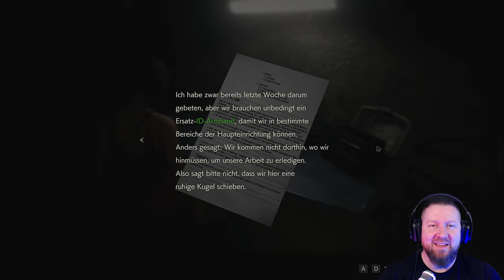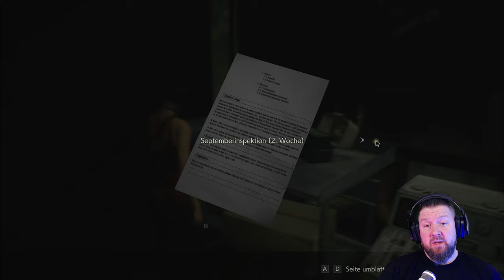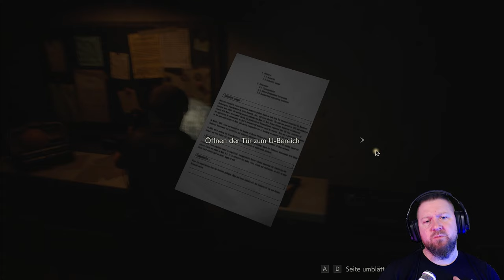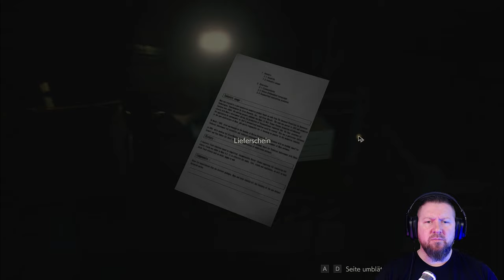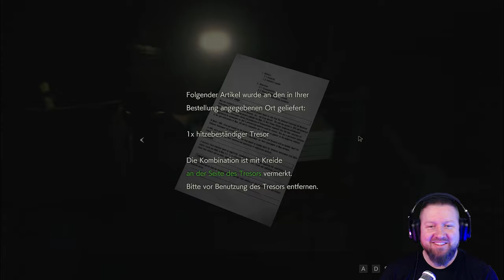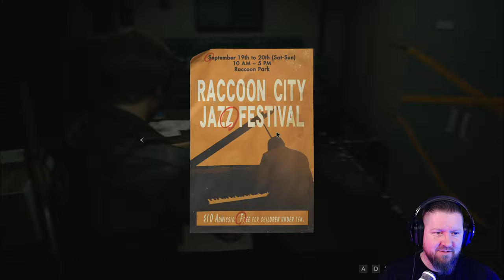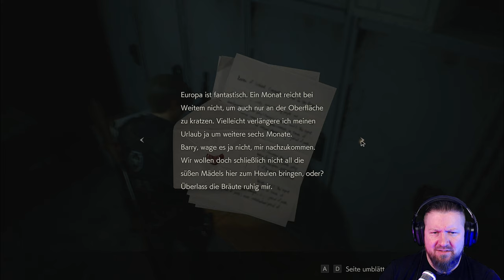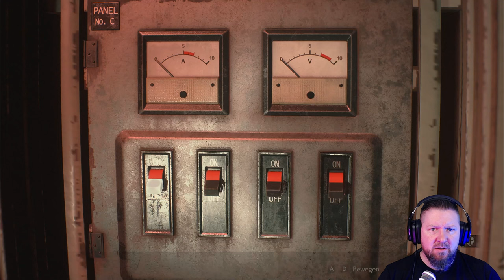RESIDENT EVIL 2 Remake [003] Mit ADA durch die Sewers (Leon | A-Scenario)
Holy Moly... Mit dem 2019ér Remake von Resident Evil 2 haben Capcom aber ganz schön einen rausgehauen. Was Grafik und Inszenierung angeht, ist die Messlatte mal gaaanz weit nach oben gelegt worden. Nun wird es auch für uns Zeit, nach 25 Jahren nach Raccoon City zurück zukehren.
Starten wir also noch einmal in den beschissensten 1. Arbeitstag EVER.

▪ TITEL: RESIDENT EVIL 2
▪ PLATTFORM: PC
▪ GENRE: Survival Horror
▪ RELEASE: 2019
▪ STUDIO: Capcom
▪ PUBLISHER: Capcom
▪ USK18 / PEGI18
▪ Der Entwickler beschreibt die Inhalte wie folgt: